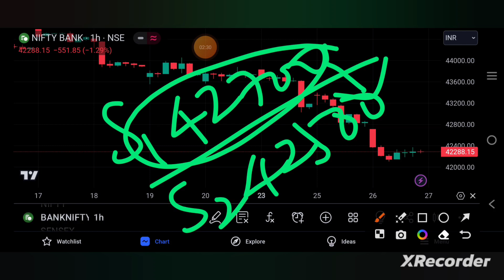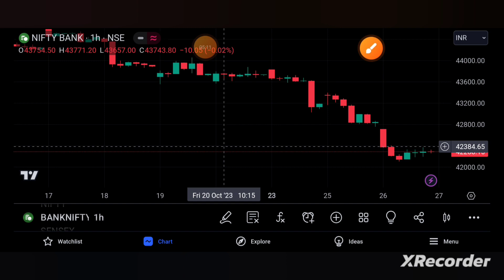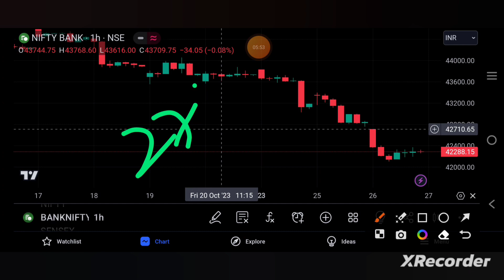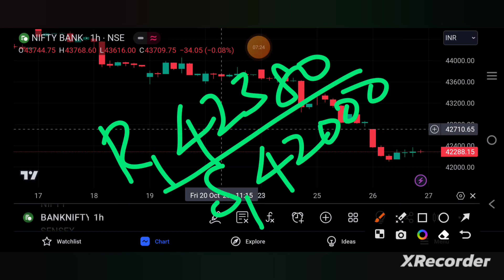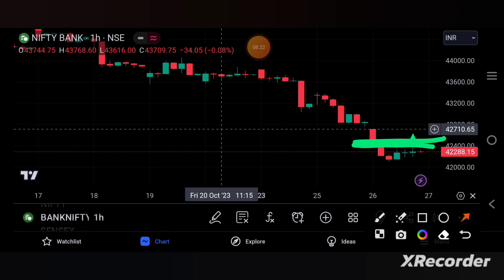BANKNIFTY PREDICTION FOR TOMORROW 27/10/23 | bankniftytomorrow | TAMIL STOCK ANALYSER